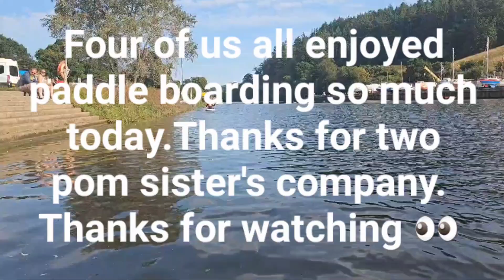Paddle b oarding At River Dart UK with Pom sisters 💕 포모레니안 자매 퐁키호리랑 파도볼딩 날.